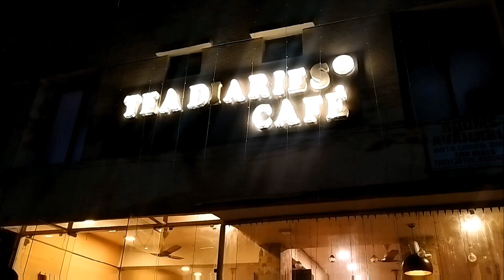Birthday celebration in sgsits(vlog:12)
Shri Govindram Seksaria Institute of Technology and Science was established in 1952 and is located in Indore. The institute has been ranked among top 30-40 institutes on national level (including IITs and NITs) by independent bodies. Shri G. S. Institute of Technology and Science is recognised by the UGC and is approved by the AICTE. The institute provides UG courses (Regular& Part-time), PG programmes under the emerging areas of Engineering, Technology, Applied Sciences, Computer Applications, Management & Pharmacy. Below are the major highlights of Shri G. S. Institute of Technology and Science: